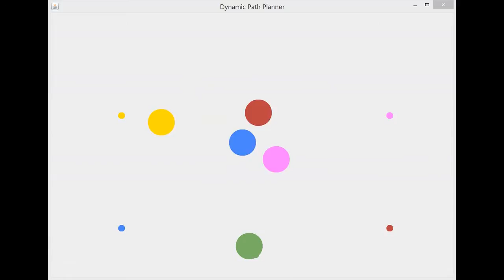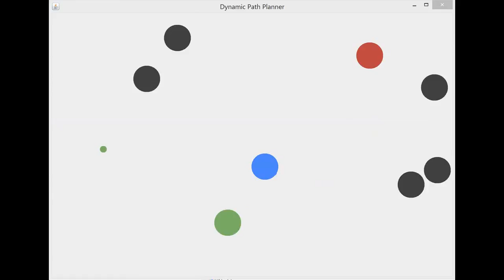Multiple Robot Path Planning